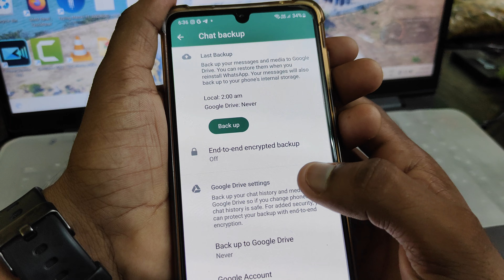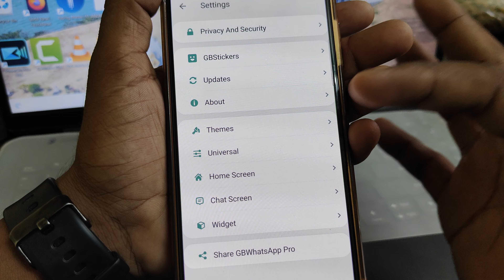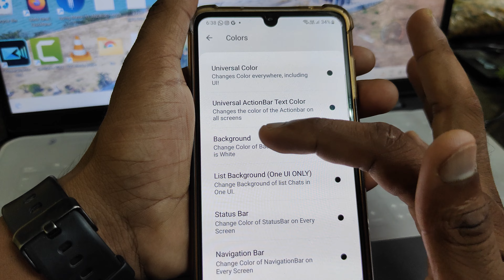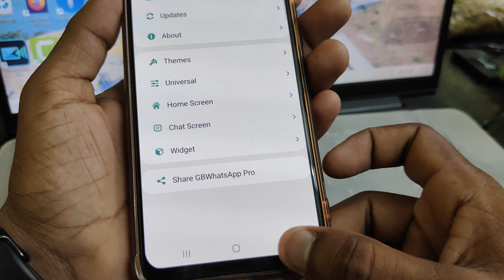whatsapp wallpaper home screen | whatsapp par wallpaper kaise lagaye | 29 August 2023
Cover Topic  :-

whatsapp wallpaper home screen
whatsapp wallpaper
whatsapp home screen wallpaper
wallpaper photo
whatsapp par wallpaper kaise lagaye
how to set wallpaper in whatsapp
whatsapp par photo kaise lagaye
whatsapp me walpaper kaise lagaye
how to set whatsapp background
whatsapp background photo